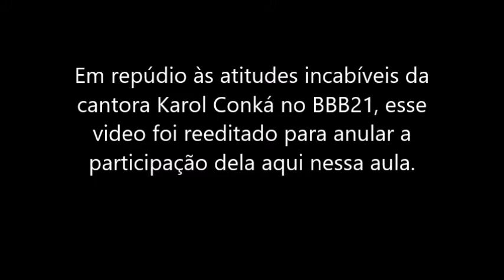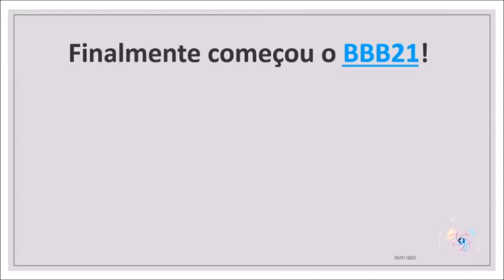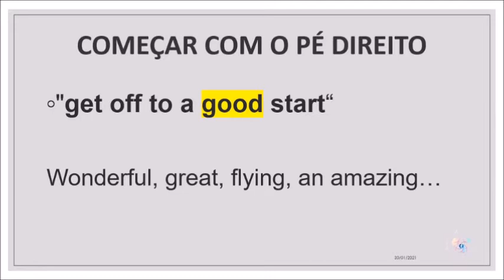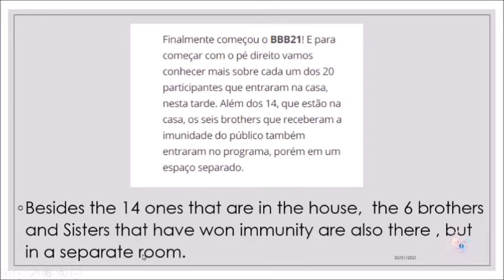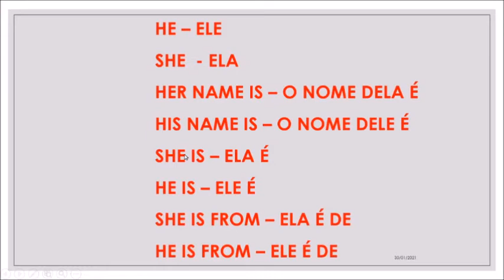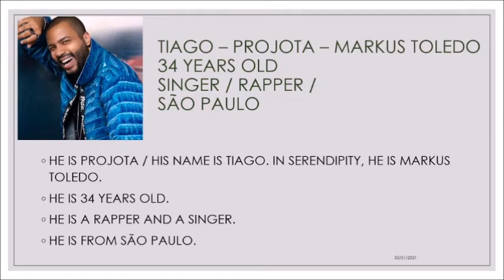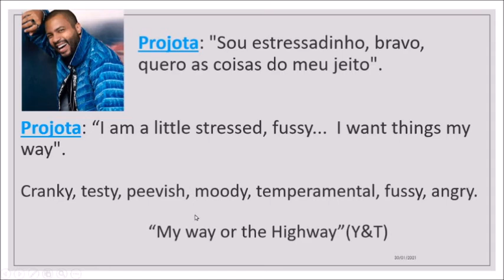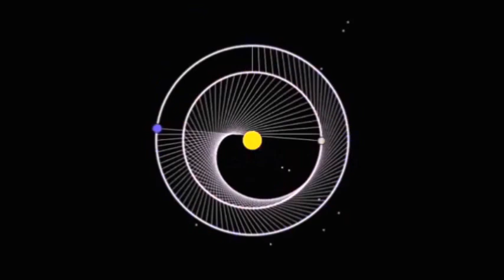Aprenda Inglês com Vocabulário BBB21 - Dica # 3 (repostagem) - "Começar com o pé direito" @BBB 2021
Em repúdio às atitudes incabíveis da cantora Karol Conká no BBB21, esse vídeo foi reeditado e repostado para anular a participação dela aqui nessa aula.

E que tal investir no seu inglês? Aqui vão minhas sugestões:
1. Curso em àudio e pdf sobre o Verbo To Be - Excelente para iniciantes que queiram começar a praticar o idioma

2. Curso do mais Lingua Idiomas: O Curso de Inglês Online para quem precisa de resultados rápidos e não abre mão de ser guiado em seu processo de aprendizagem!

Banco do Brasil - Agencia 4093-2, C/C 23356-0